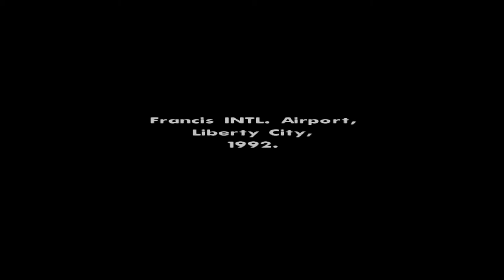VAEXR Plays - Grand Theft Auto San Andreas - Episode 1